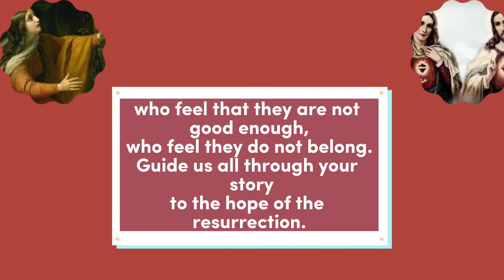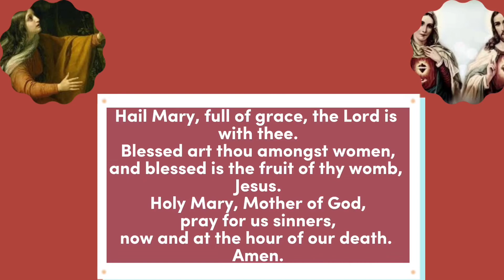NOVENA TO SAINT MARY MAGDALENE DAY 4 || Your requests will be granted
Catholic prayer room
Catholic prayer channel